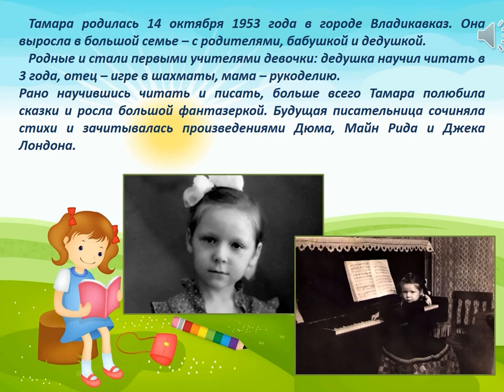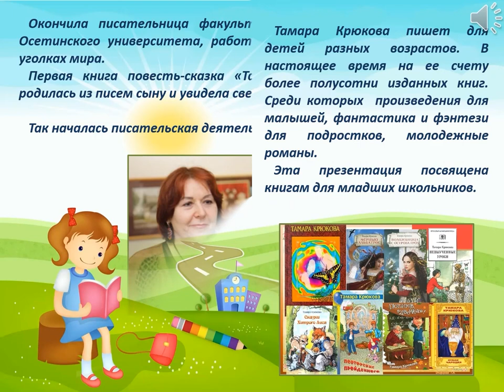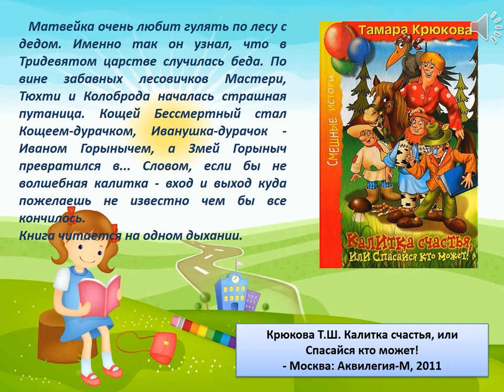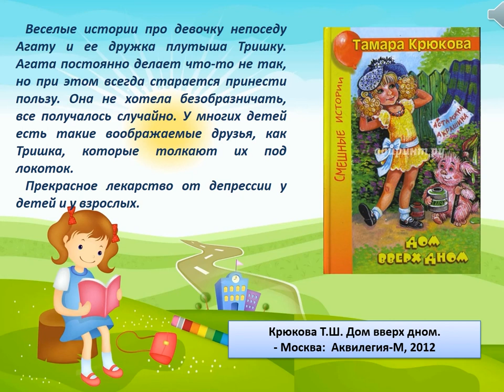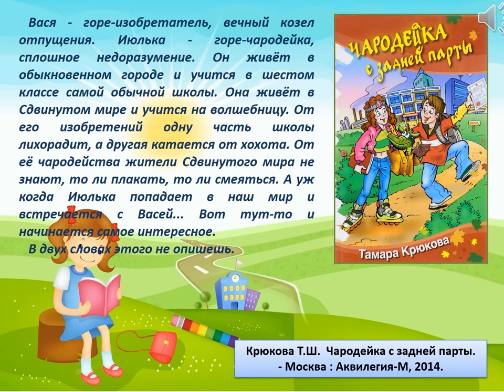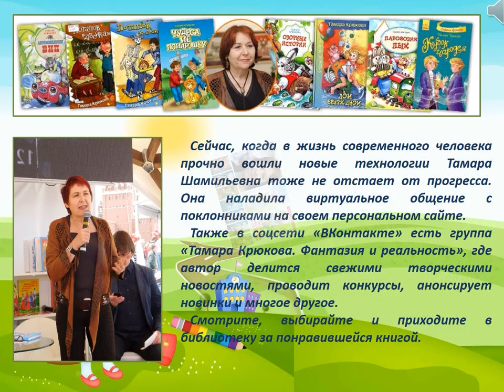Смешные истории Тамары Крюковой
Обзор книг от Исакогорской библиотеки № 14 со смешными историями для детей и не только, написанных Тамарой Шамильевной Крюковой.